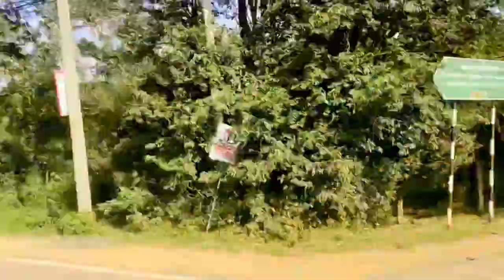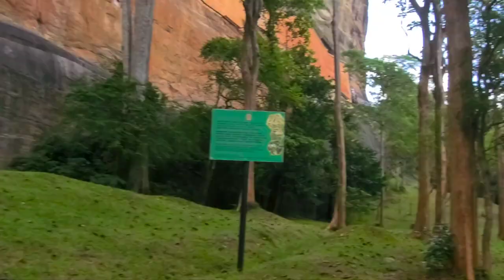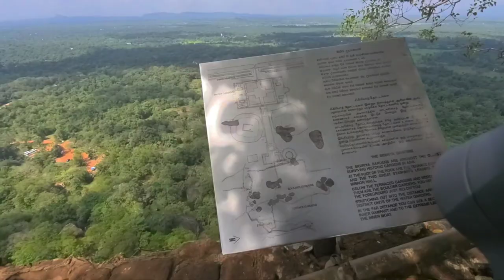Sigiria Climb Full Tour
seegiriya full tour walkthrough pov travel with me blog sigiriya rock.